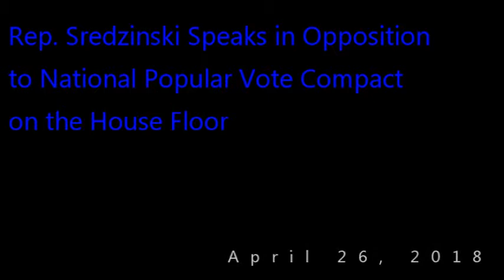Rep. Sredzinski Speaks in Opposition to National Popular Vote Compact on the House Floor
Rep. JP Sredzinski (R-112) opposed a House bill to enter Connecticut into the National Popular Vote Compact, which is a nationwide initiative to circumvent the Electoral College in presidential elections and ensure the winner of the national popular vote wins the election, even if they lose the Electoral College. Connecticut would have to agree to commit its electors to the winner of the popular vote, even if that Connecticut did not win the popular vote in Connecticut.